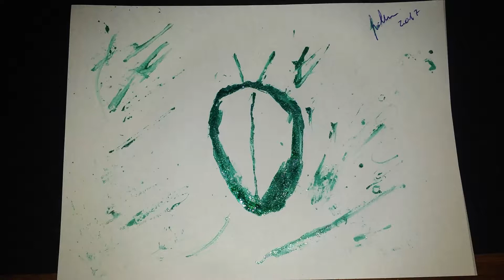Joaninha esmeráldica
Desenho: Joaninha esmeráldica

Material: carga caneta gel falhando

arte efêmera